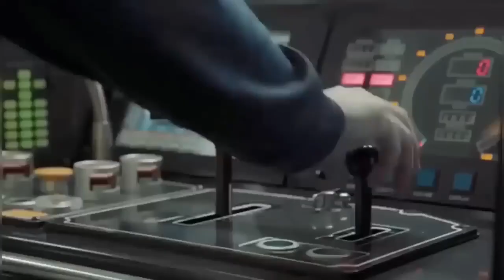मत अकडो ऐसा नहीं होता है New Magnetic Train Launched In India